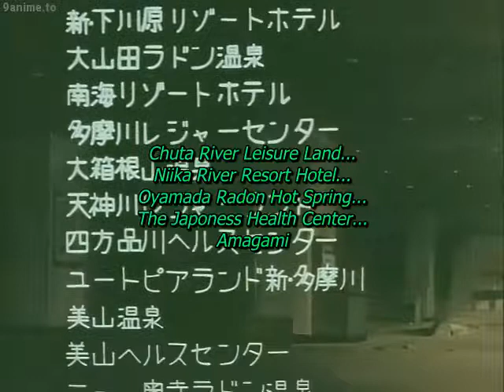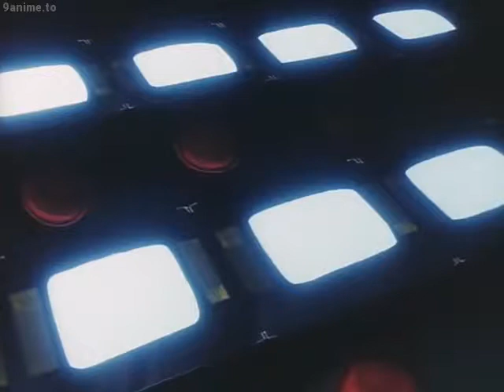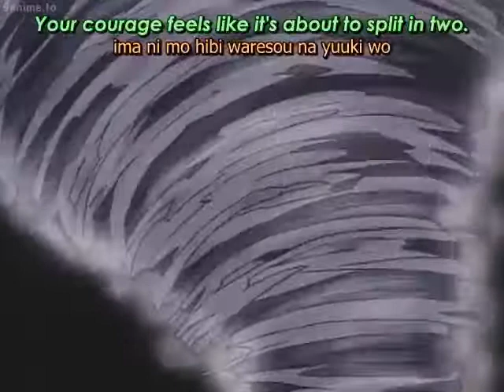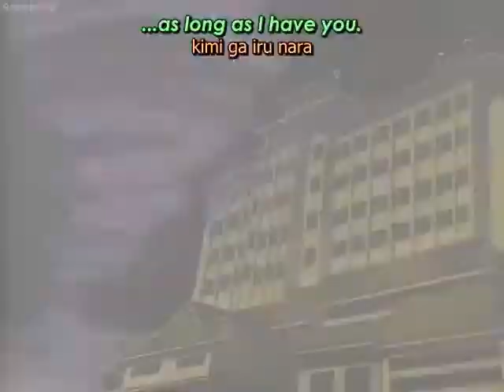Saber Marionette J 12